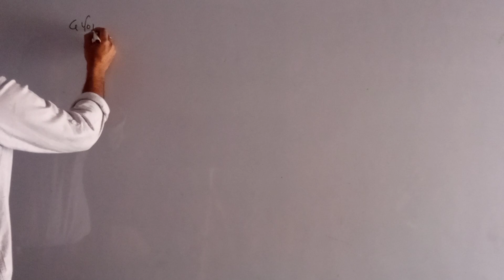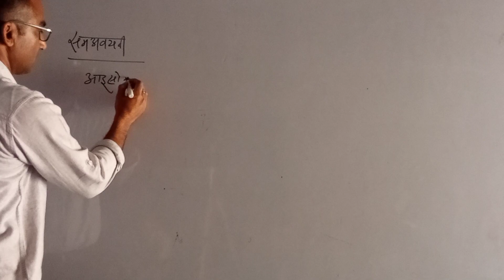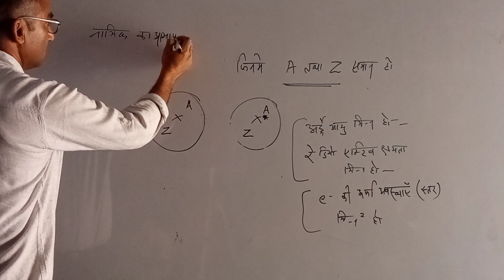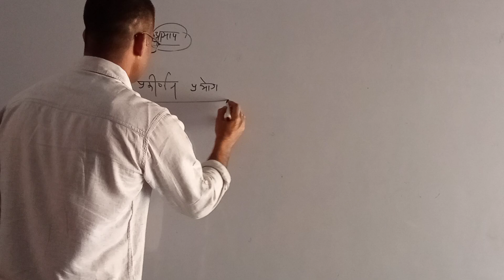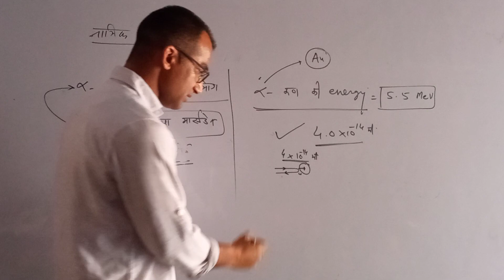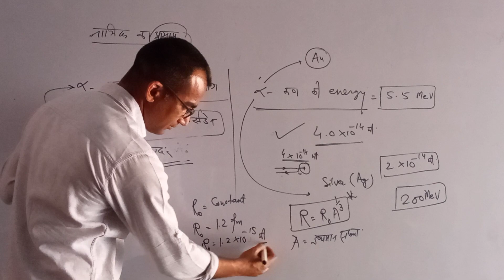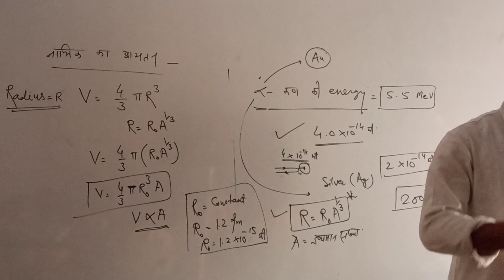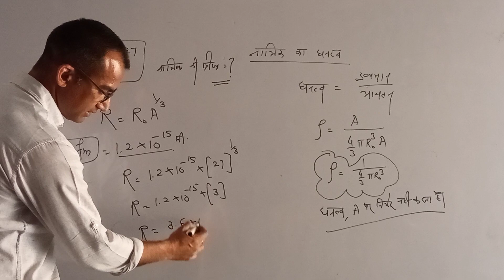नाभिकीय सरंचना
NUCLEAR PHYSICS/नाभिकीय भौतिकी/chapter 15/class -12

By-pradeep kumar swami